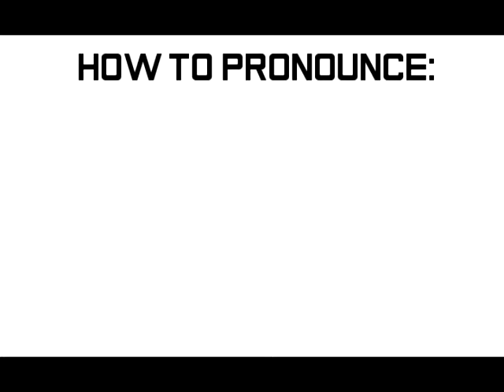How to Pronounce License Plates: 119 EWE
eeeeeeeeeeeeeeeeeeeeeeeeeeeeeeeeeeeeeeeeeeeeewwwwwwwwwwwwwwwwwwwww